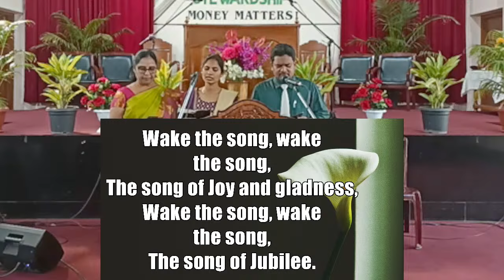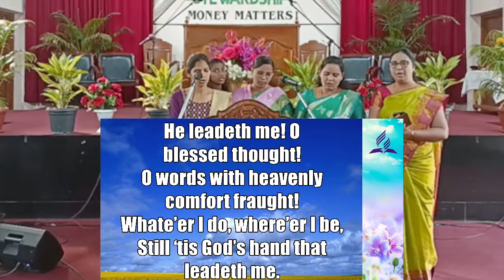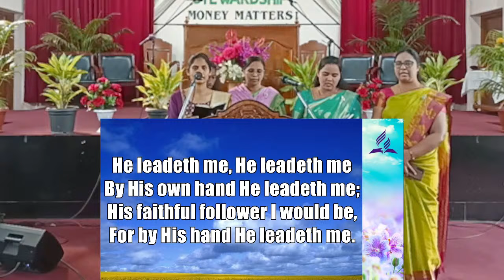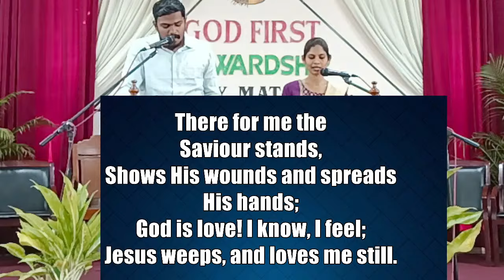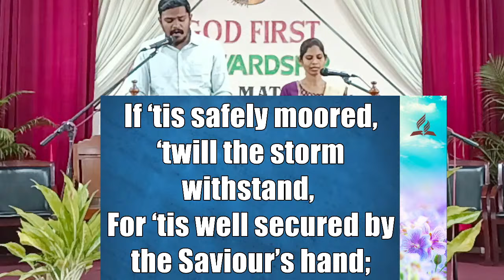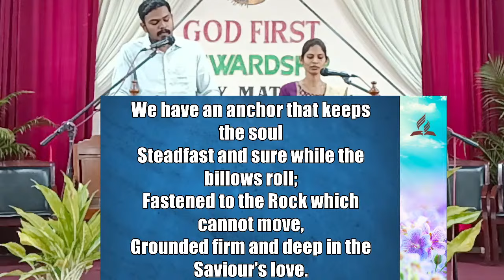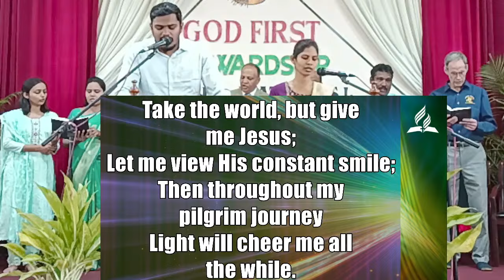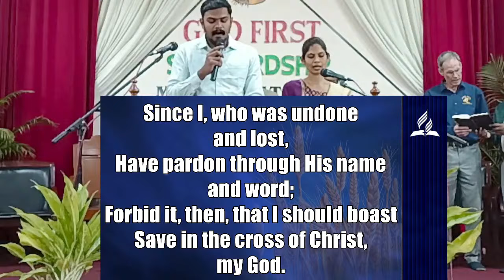SABBATH SERVICE || 03-02-2024 || " MONEY MATTERS " [Speaker-ELD. N. Dharmendra]